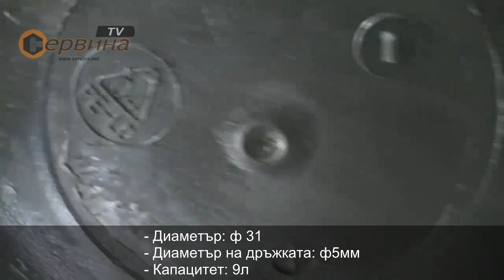Строителна кофа Ausonia AU48376 - ф5мм 9 литра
- Пластмасова строителна кофа
- За течности, пясък, инертни материали и др.
- Материал: висококачествена пластмаса
- Диаметър: ф 31
- Диаметър на дръжката: ф5мм
- Капацитет: 9л
- Тегло: 0.5 кг